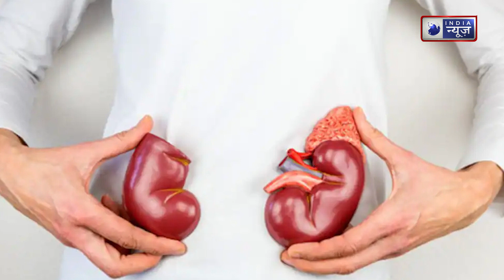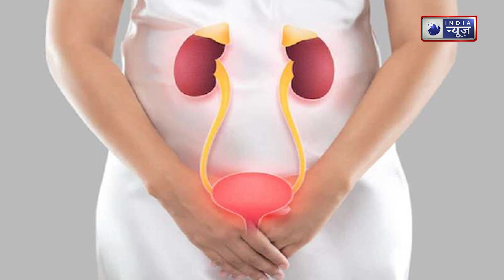Shivangi Joshi: किडनी इंफेक्शन के बाद अब कैसी है शिवांगी जोशी की तबीयत? |INDIA NEWS HELTH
किडनी इंफेक्शन के बाद अब कैसी है शिवांगी जोशी की तबीयत? एक्ट्रेस ने बताया हाल Shivangi Joshi Kidney Infection: शिवांगी जोशी ने हाल ही में खुद को किडनी इंफेक्शन होने की जानकारी दी थी. अब एक पोस्ट शेयर करते हुए उन्होंने बताया है कि उनकी तबीयत अब कैसी है. Shivangi Joshi Health Update: टीवी एक्ट्रेस शिवांगी जोशी कुछ दिनों से अपनी खराब सेहत को लेकर खबरों में हैं. हाल ही में उन्होंने एक ऐसा सोशल मीडिया पोस्ट किया था, जिसने उनके फैंस को हैरान कर दिया था. उन्होंने एक तस्वीर शेयर की थी, जिसमें वो अस्पताल के बेड पर लेटी हुई नजर आ रही थीं. वहीं उन्होंने बताया था कि कुछ दिनों से वो किडनी इंफेक्शन से जूझ रही हैं.

Shivangi Joshi Health Update: TV actress Shivangi Joshi has been in the news for a few days due to her ill health. Recently, he had posted such a social media, which surprised his fans. She had shared a picture, in which she was seen lying on the hospital bed. At the same time, she told that she is suffering from kidney infection for a few days.